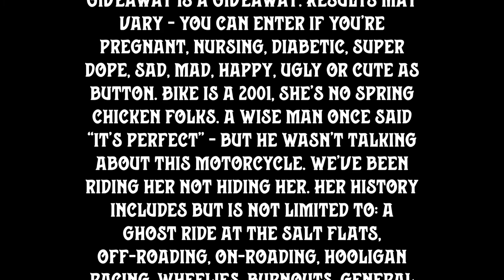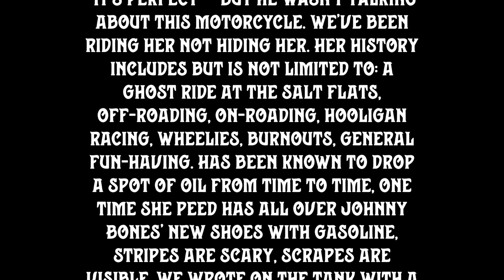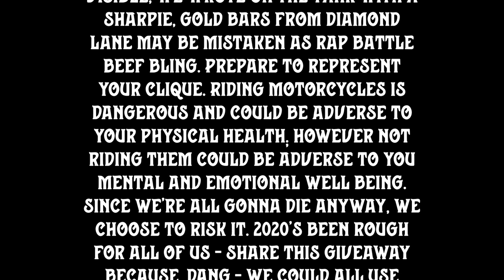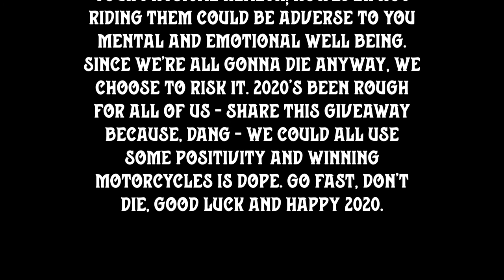Go Fast Don't Die Sportster Giveaway 2020